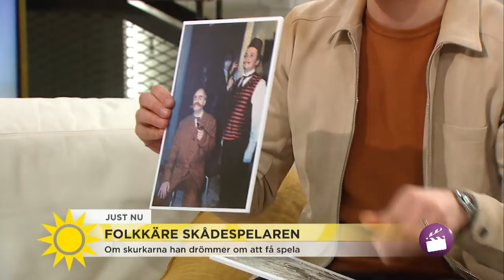Här chockas Let´s dance-Gustaf i direktsändning: "Nu måste ni bryta!" - Nyhetsmorgon (TV4)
Nyhetsmorgon i TV4 från 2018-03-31: Gustaf Hammarsten har redan fått dansjuryns hjärtan att smälta och tros gå långt i årets Let´s dance. Här radas andra succéer upp - och Gustaf protesterar vilt mot några bildval...